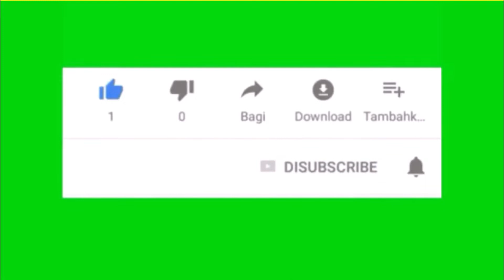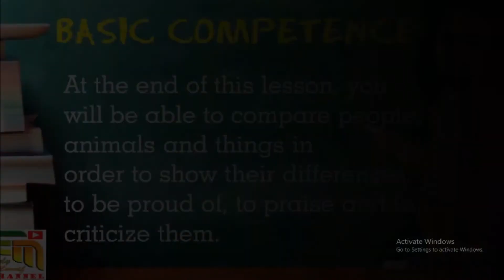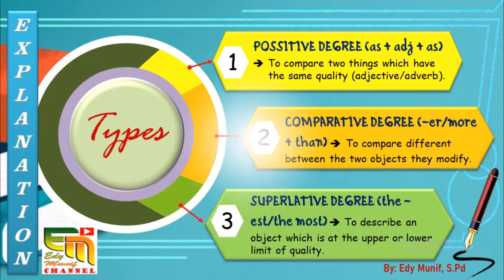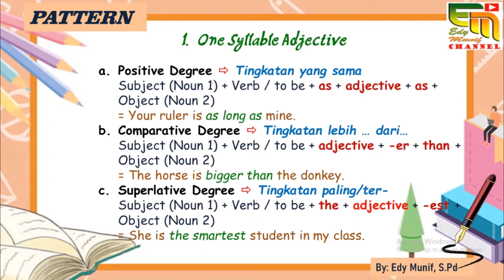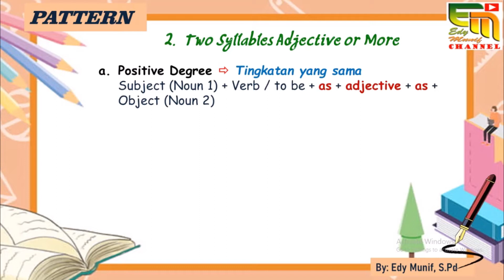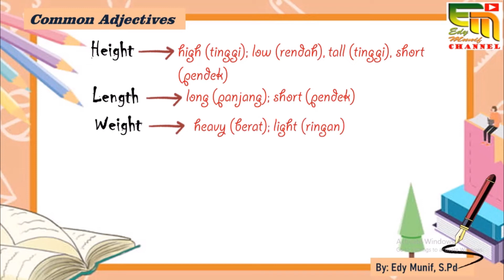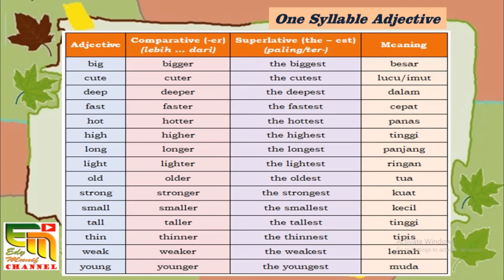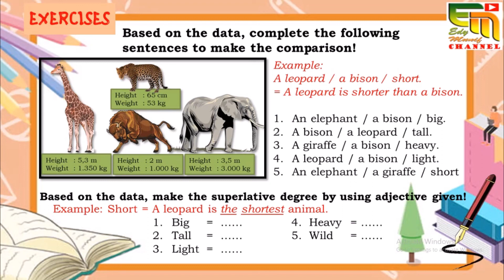Penjelasan Lengkap Materi Degree of Comparison | Pengertian, Pola Kalimat, Contoh Kalimat dan Soal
Bertemu kembali di chanel EDY MUNIF. Chanel yang insyaa Allah akan selalu menyajikan video-video pembelajaran bahasa inggris.
Kali ini kami sajikan materi DEGREES OF COMPARISON (Tingkat Perbandingan).
Well. bagi Anda yang ingin sekedar LIKE boleh kok apalagi diklik LONCENG atau Anda berbaik hati untuk mengklik SUBSCRIBE bagi yg belum dan ingin komen serta membagikan video ini kepada yang lain juga boleh.

Semoga video ini selalu bermanfaat bagi semuanya. Aamiin.